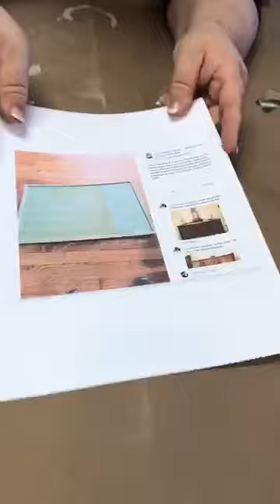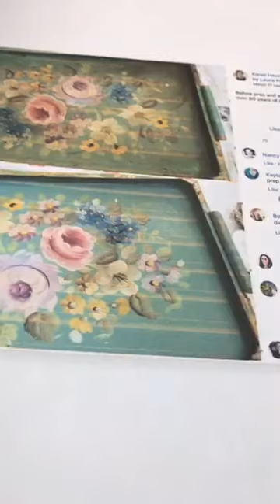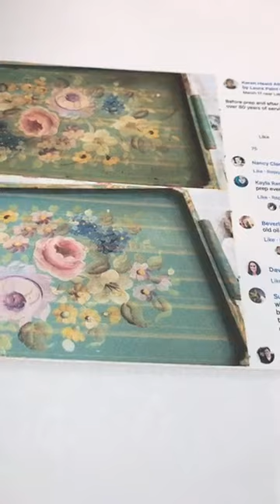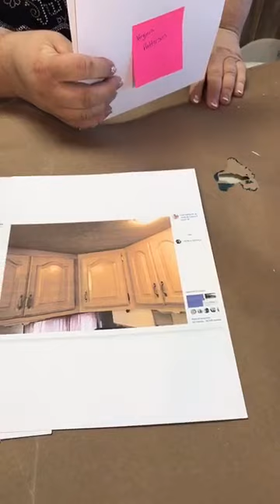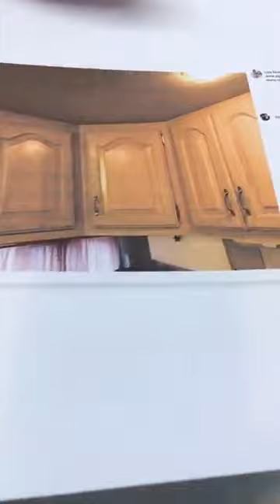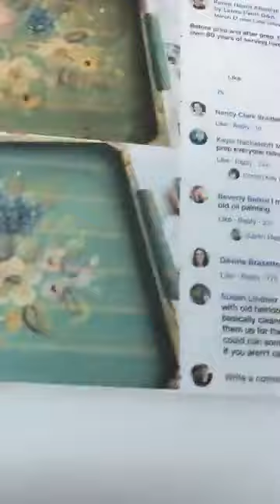Painting Fabric and Leather with Rethunk Junk Furniture Paint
You can use Rethunk Junk Furniture Paint to bring new life to your pieces that have outdated fabric or leather. Simply paint over them!
This tutorial is from our fabulous weekly live Facebook videos. Be sure to join us every Thursday at Three Eastern Standard Time!